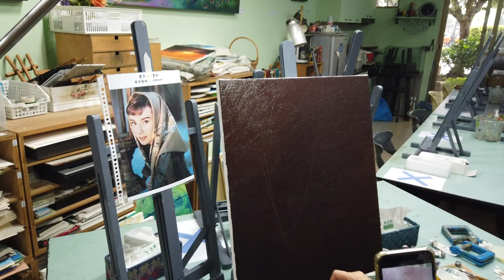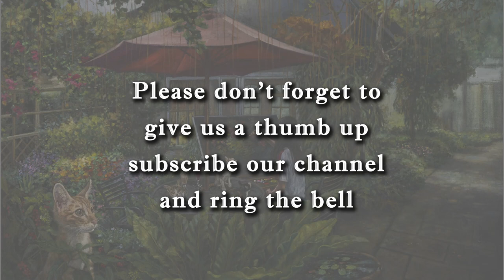教你用海綿與棉花棒擦出奧黛麗赫本 / How to Draw Audrey Hepburn With Oil Paint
在眾女星中，奧黛麗赫本向來是最深植人心的優雅代表，自少女時期至中晚年，每個時期都有著不同的美麗與風采。今天就跟著小倩一起欣賞這位人美心善的巨星吧！

敬請持續鎖定《小倩的魔法花園》，每週都會有最新的繪畫動態唷！！
剪輯 Post-production ：Valerie Lin
音樂 Music：小小音樂盒、在愛情中掙扎 - 鋼琴家 張凱 Kai Kai Chang